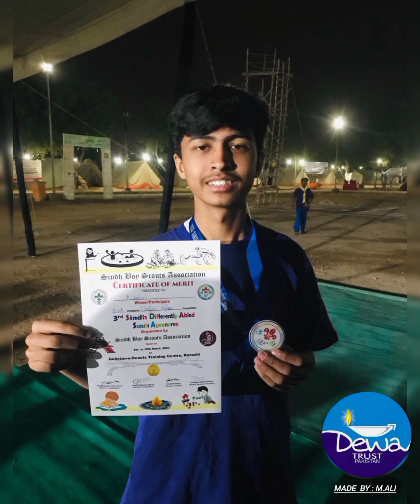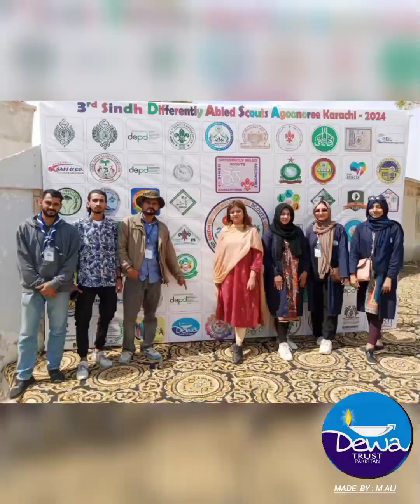scouting in Pakistan | scout | activities | 2024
What is scouting ❤️

scouting
what is scouting
scouting full vlog
scouting mini vlog
scouting in Pakistan
scouting activities
scouting meaning
scouting in school
daily vlog